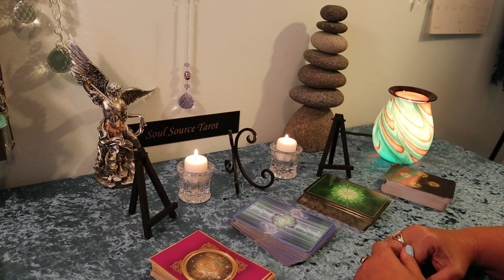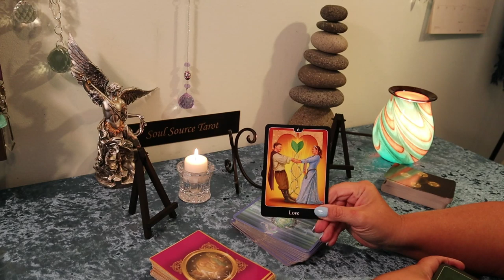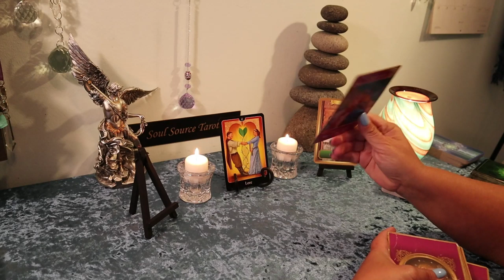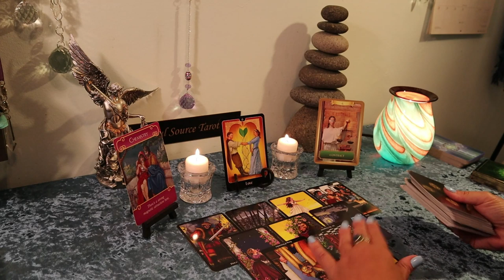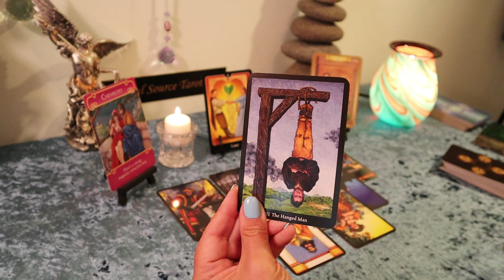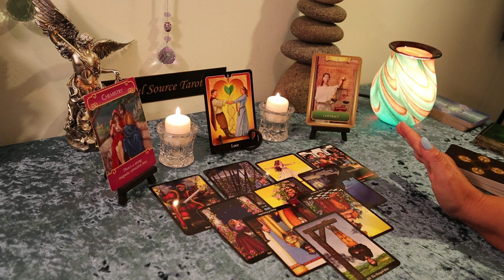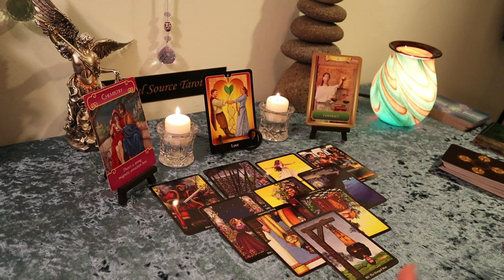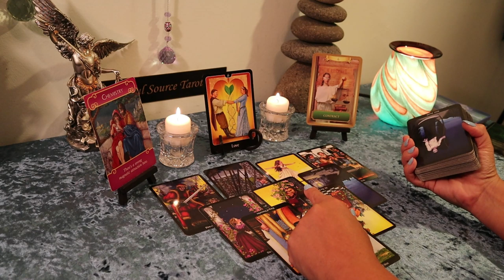Aries August 15-30...Two Choices..Aries August Tarot Reading